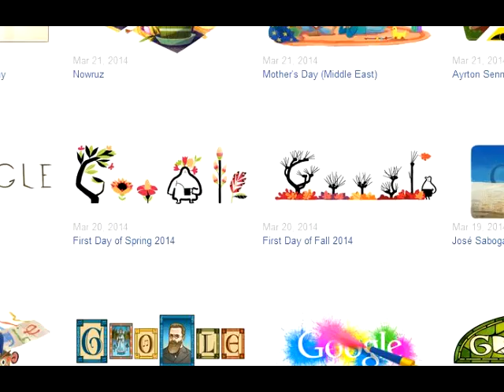Los 10 Mejores Doodles de Google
Aquí abajo esta la lista con los links
Las capturas las hice yo desde la pagina oficial de Doodles de Google